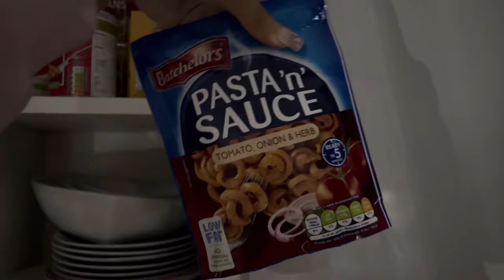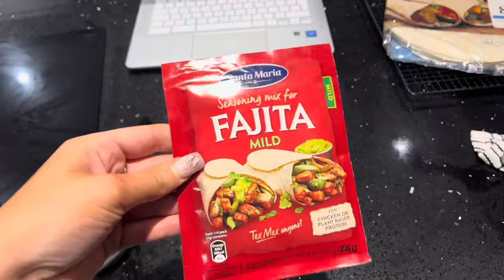Spend a week with me🎀🤍✨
Hey guys!!

I’m finally making a return to YouTube! I thought I’d ease back in with a chilled weekly vlog, so you can see what I get up to these days!✨

Goal for this year: Stay consistent and post regularly!

Aesthetic: pink girly, ultra feminine, modern princess vibe🎀💖🫶🏼⭐️🌸🩰✨

Cherrie💖